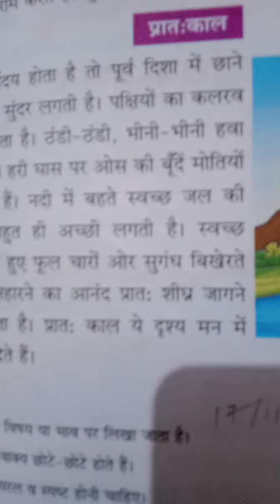Class 3rd (52 video) Ch18 Anuchchhed lakhan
Grammar book Hindi